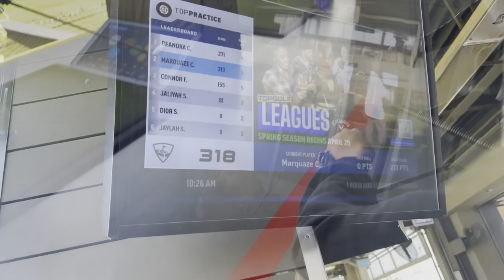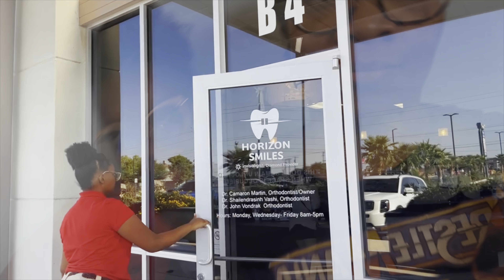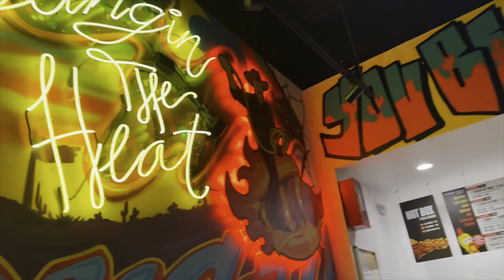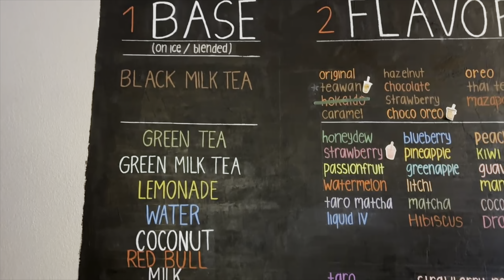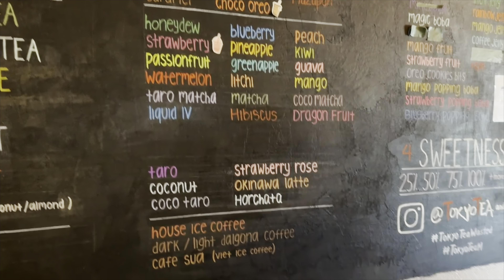Family Fun | Food Vlog | Weekend Activities | Birthday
Welcome back if you’re returning! Thank you to all my new and returning followers! Spend some time with me! We start off with an outing with a former coworker of mine. We decided to go to Top Golf and I brought the girls along with me. Because it was so early in the day and week we practically had the place to ourselves! It was a good time! My daughter got braces last year and it has been a journey! She finally got her bottom braces on this year and I am so pleased with how she is keeping up with them! I also give you all a look into what my daughter’s birthday weekend looked like. She has been playing piano for two years now so we started off the weekend with a piano recital. Then we took her and all of her cousins and best friend to a rage room! I think we all needed to blow off a little steam so it was fun and much needed! We  also try a new spot in town call Dave’s hot chicken! It took me days to get this video together so I hope you all enjoy! Thank you again for coming to my channel and supporting me with your views and likes! I hope you enjoy! I love you all! See you again soon! 🤍